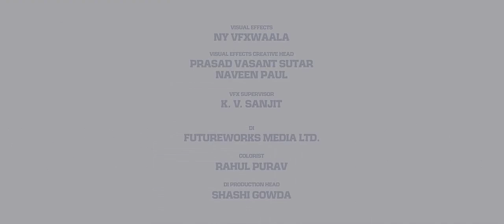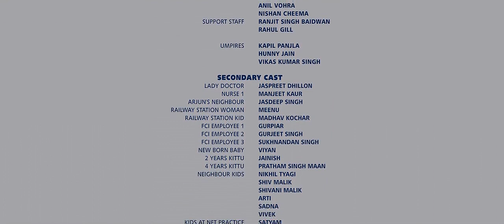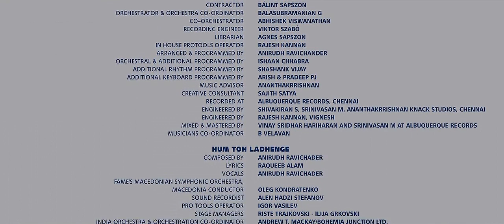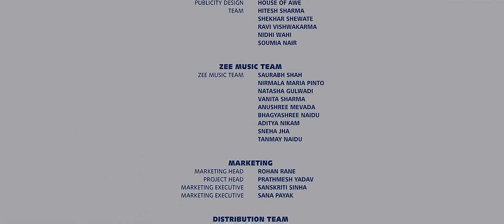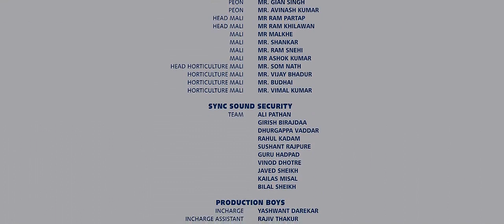Maaiya menu Yaad Aave@Shahid kapoor Mrunal Thakur#Jersey movie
Hi guys welcome 2 my first song video